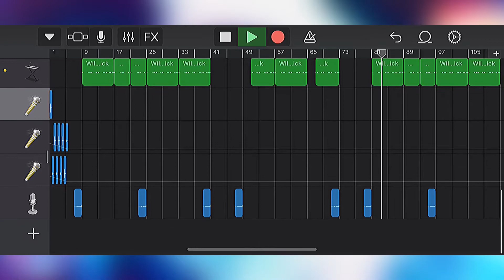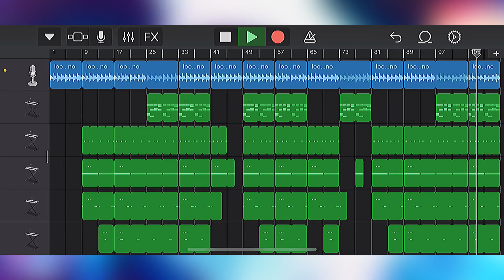[FREE] POP SMOKE x 22Gz - “HEAVY ON IT” - TYPE DRILL BEAT (prod. WILLIAM) GARAGEBAND IOS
IF YOU HAVENT ALREADY GOT MY FREE DRUM KIT 👇🏾👇🏾👇🏾👇🏾👇🏾
I CONVERTED ALL SOUND SO THEY SHOULD ALL WORK

let me know what you guys think of this beat 🔥🔥